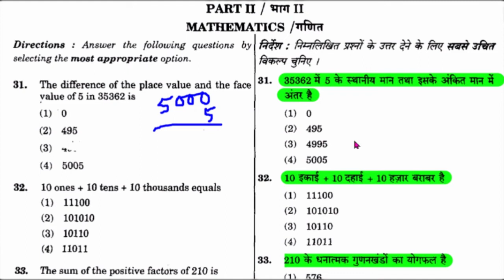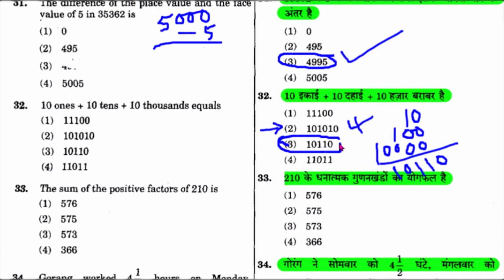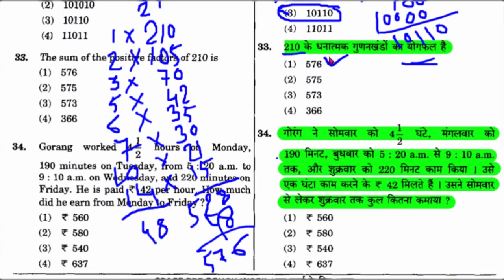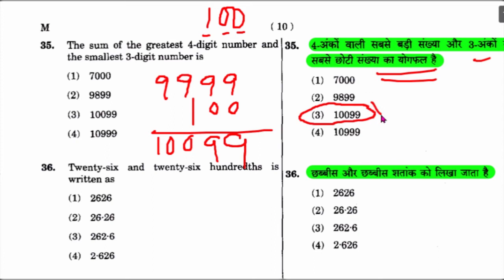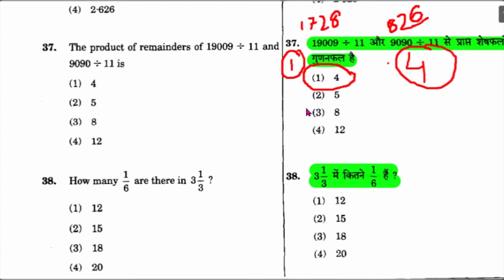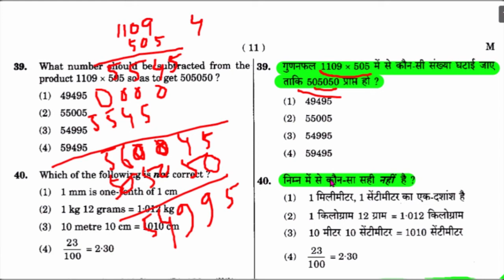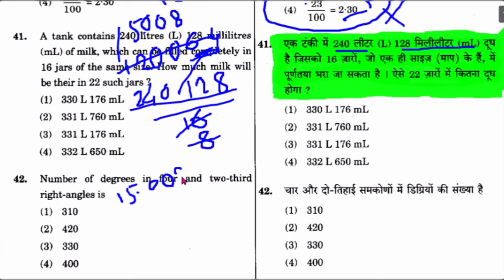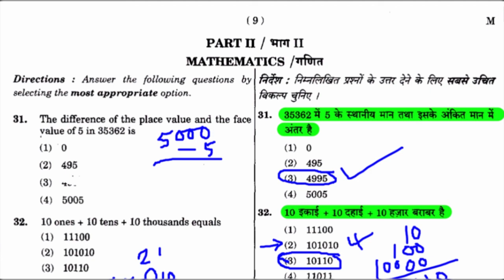PART-09 CTET 2020 केवल ADD, SUBTRACT MULTIPLY और DIVIDE द्वारा हल करें. बिना किसी मैथ्स कांसेप्ट केI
केवल ADD, SUBTRACT MULTIPLICATION और DIVISION द्वारा CTET MATHS को हल करें. बिना किसी मैथ्स कांसेप्ट केI

FEB- 2014 CTET गणित पेपर -1 वर्णनात्मक समाधान CTET2020 CTET Maths Preparation Paper-1 | CTET Math Sample Paper for Practice | CTET Math Pedagogy in Hindi | Maths for CTET 2020 | CTET 2020 Preparation | CTET Preparation in Hindi | CTET Syllabus 2020 Online Classes